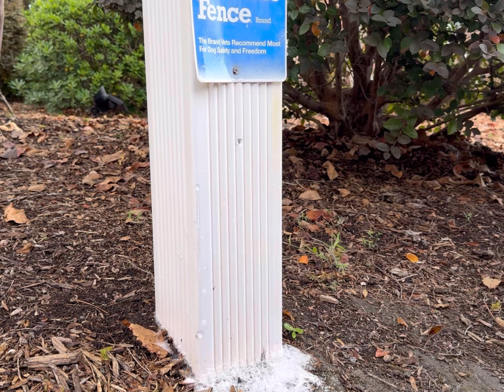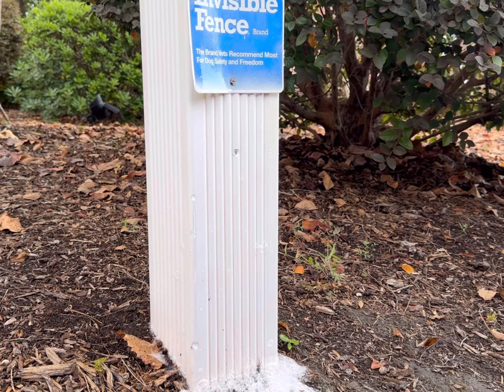Beat Irrigation Rust Fast! Clean Stains on Concrete, Cars, Vinyl, and More.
Irrigation rust stains are a common problem for homeowners, especially those using well water for their sprinkler systems. When irrigation sprinklers are positioned too close to houses, cars, columns, and other structures, they spray water that leaves behind unsightly rust stains over time. These stains can build up on concrete, vinyl, brick, metal, and even cars, causing surfaces to look weathered and worn.

The main culprit is well water, which often contains high levels of iron, especially when the well is shallow. As water is pumped from these shallow wells, it carries iron particles that, when exposed to oxygen, oxidize and create rust stains on any surface they touch. These stains can be challenging to remove and, if left untreated, may even lead to permanent discoloration.

In this video, I’ll show you how to beat irrigation rust stains on a variety of surfaces, from concrete and vinyl to brick and cars. With the right techniques, you can restore the look of your home and vehicles, keeping them rust-free and looking fresh!

Turn Sprinkler Heads Away from Surfaces: Position your sprinklers so that they don’t spray directly onto your home, car, or other sensitive areas. Redirecting the water can significantly reduce the chances of staining.
Consider Digging a Deeper Well: When installing a new well, consider drilling deeper to reach water that’s naturally filtered through layers of soil and rock, resulting in less iron content.
Change Out Sprinkler Heads: Switching to a different type of sprinkler head, such as drip irrigation or heads with more precise spray control, can help minimize overspray and prevent staining.